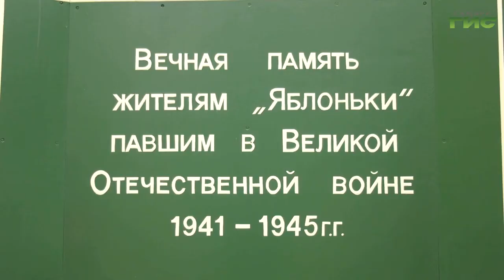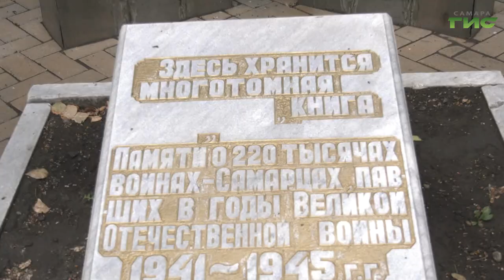В Самаре прошло мероприятие, посвященное Дню солидарности в борьбе с терроризмом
В Промышленном районе Самары прошли памятные мероприятия в честь Дня солидарности в борьбе с терроризмом. Торжественный митинг состоялся у мемориала "Яблонька". Школьники, представители администрации и ветеранских организаций произнесли торжественные речи и возложили цветы.